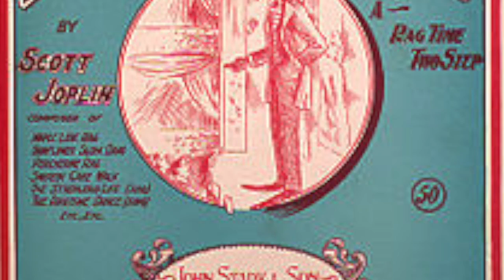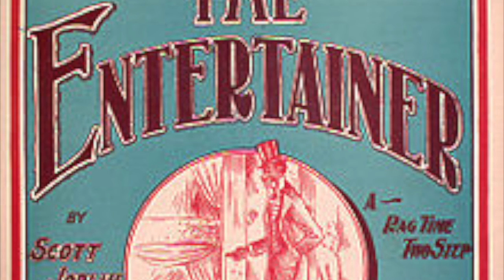Rachel and Thomas - The Entertainer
Thomas and Rachel - The Entertainer